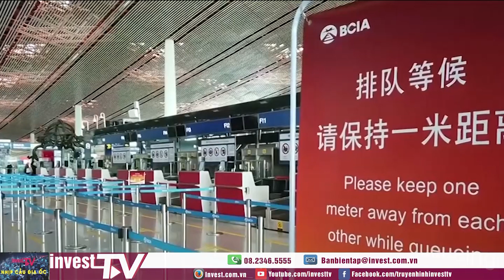“Mở cửa” đường bay quốc tế, mỗi tuần Việt Nam tiếp nhận 3.000 khách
Dự kiến sớm nhất là đầu tháng 8 tới sẽ thực hiện chuyến bay thường lệ đầu tiên. Mỗi tuần Việt nam sẽ tiếp nhận khoảng 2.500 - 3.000 hành khách có visa hợp lệ, toàn bộ khách nhập cảnh sẽ phải cách ly.